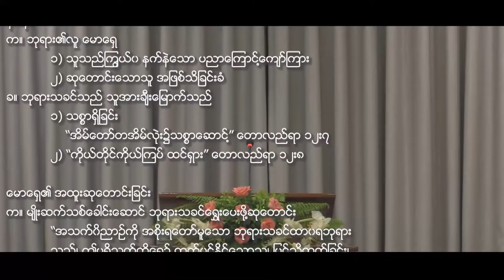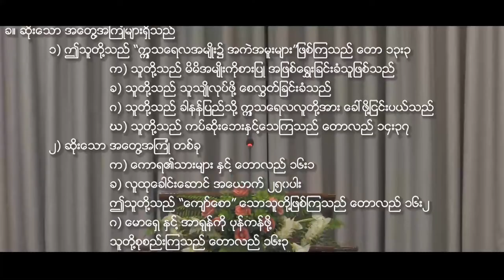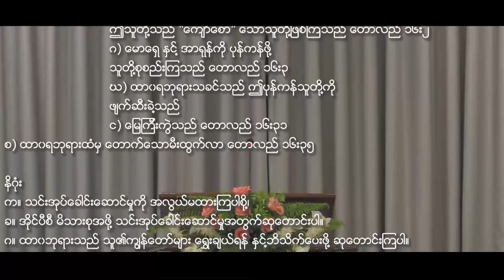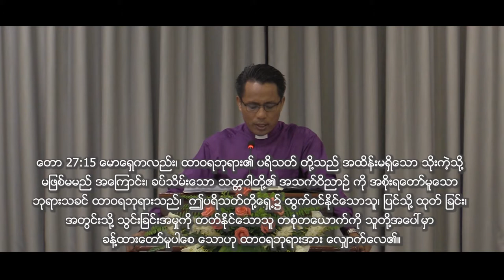“Let the LORD set a man over the congregation” Numbers 27:15-17